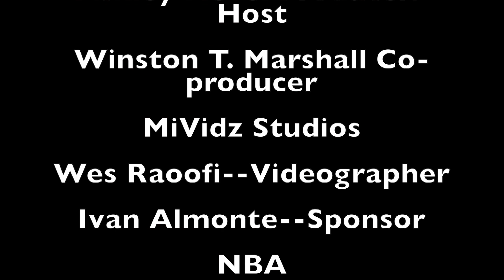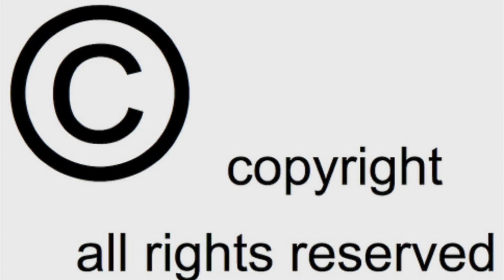Sports Betting, Cavaliers Lose, Warriors' Death Lineup and More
Sports betting is finally legalized nationwide... something we all knew would eventually happen and something people all across the country were still doing anyway.

The Cavaliers are in trouble but LeBron James is not going to go down without a fight. The Celtics are continuing to play impressive team basketball. Al Horford is a force down low and from outside, Jayson Tatum is playing like he has been in the league for 5 years, Jaylen Brown, Terry Rozier and Marcus Smart also carrying the load with Kyrie Irving and Gordon Hayward out with injuries.

A death lineup, championship pedigree and dominant shooters was enough to run the Rockets out of their own building. Kevin Durant went off for the Warriors and made scoring 37 points look easy. Klay Thompson added 28. What more could you expect from the reigning NBA champions?

For more check out my IG and Twitter pages: @AshleyNevel or Facebook page: Ashley Nevel or Ashley Brooke Nevel